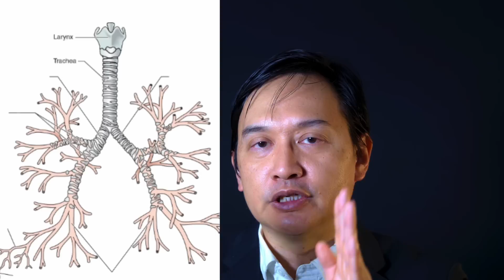hMPV (human metapneumovirus): another pandemic coming?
I am a GP trained in Hong Kong now residing in UK